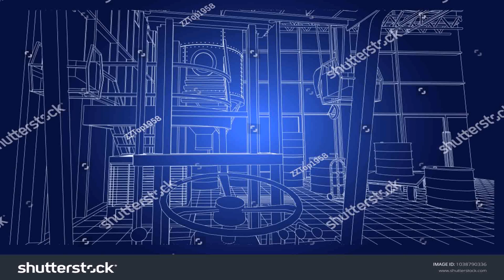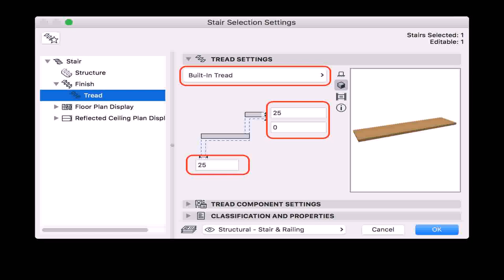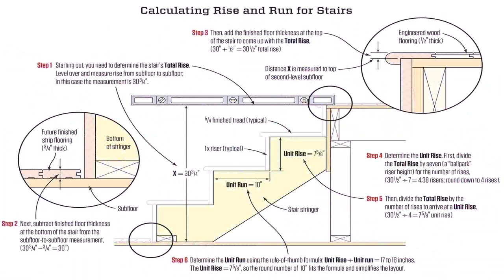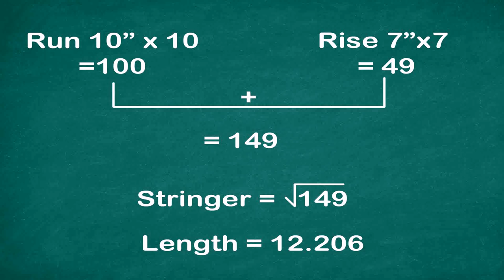Floor Plan Stairs Vector - Gif Maker DaddyGif.com (see description)